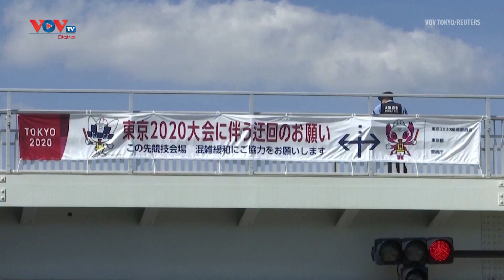Hình ảnh Tokyo trước ngày khai mạc Thế vận hội mùa Hè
Tối mai 23/7, Thế vận hội mùa Hè Olympic Tokyo 2020 sẽ khai mạc tại sân vận động Quốc gia ở Thủ đô Tokyo. Đến hôm nay, các khâu chuẩn bị cho Lễ khai mạc đã hoàn tất.